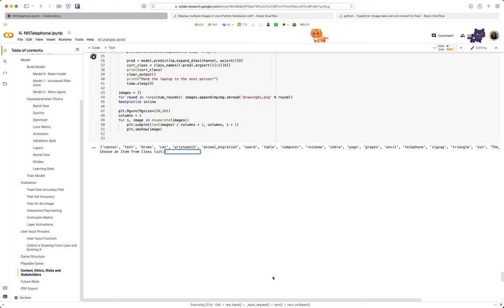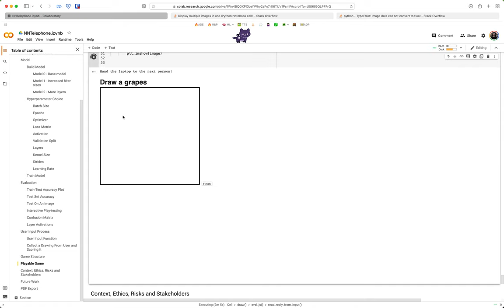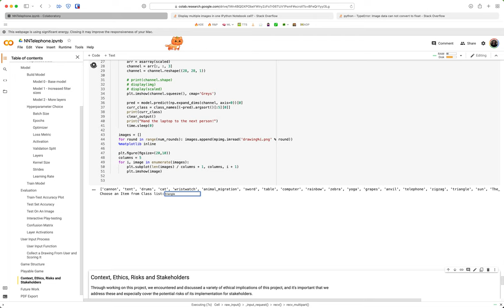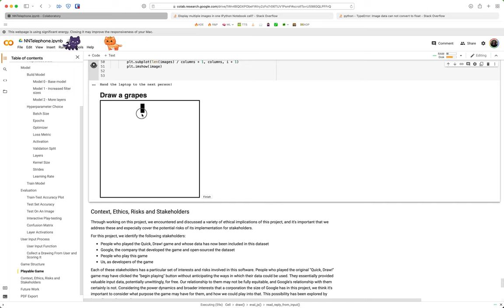Neural Network Telephone Gameplay